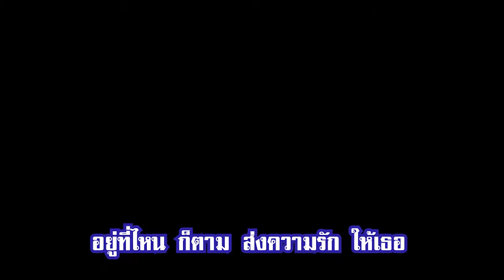Ver.KARAOKE ด้วยรักและผูกพัน [งานเกษียน 10 12 20 P โชค]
รายการนี้  เป็นรายการที่ส่งผลให้เกิดความสุข..ดูได้ทุกเพศ  ทุกวัย

credit
- เพลง  ด้วยความคิดถึง - อัญชลี จงคดีกิจ (Official Audio)